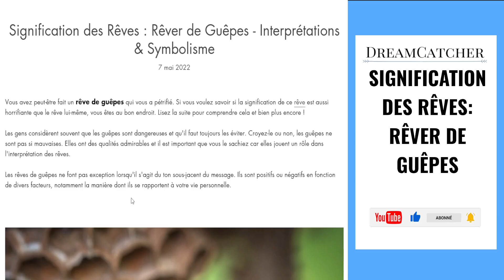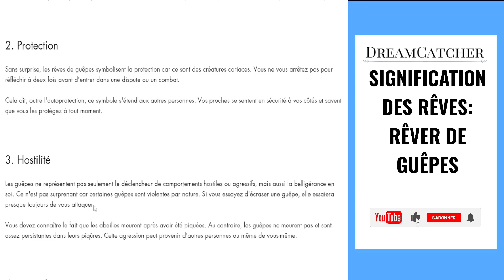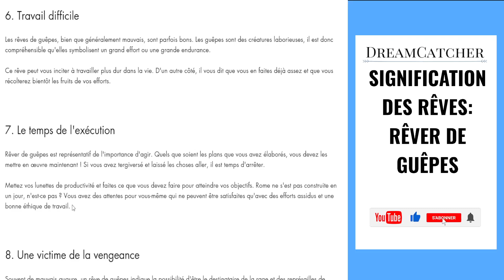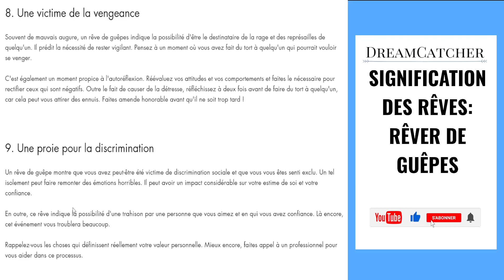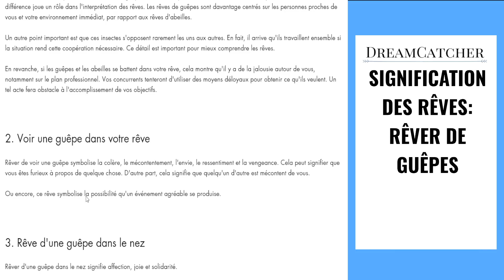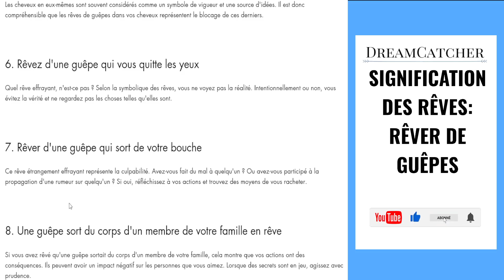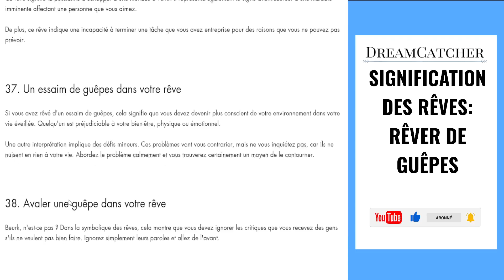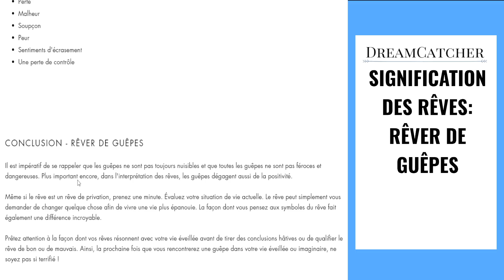RÊVER DE GUÊPES - SIGNIFICATION DES RÊVES, INTERPRÉTATIONS DES RÊVES & SYMBOLISME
Dans cette vidéo, vous allez découvrir la signification des Rêves de guêpes et l'interprétation des rêves de guêpes.

Vous arrive-t-il de faire un rêve de guêpes et de vous interroger sur sa signification ?

Les rêves de guêpes nous transmettent des messages, nous guident, nous inspirent. Être à l’écoute de ses rêves de guêpes est une porte d’entrée vers le monde de l’invisible et celui de notre inconscient.

Dans cette nouvelle vidéo, je partage avec vous mon expérience sur les rêves de guêpes :

– Pourquoi rêvons-nous ?

– Que signifient-ils ?